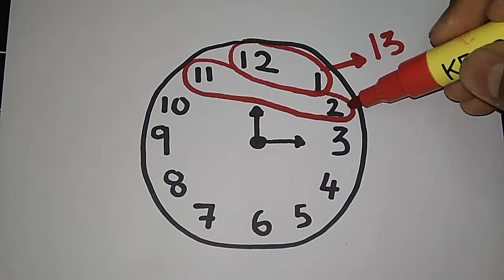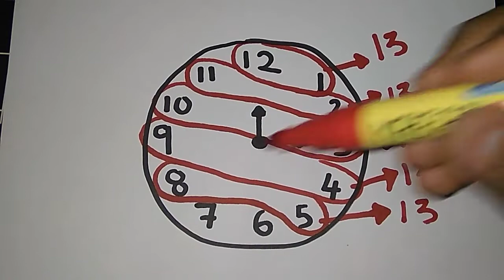misteri angka 13 pada jam (rahsia sebenar)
misteri lah sangat 🤣

kongsi apa yg aku jumpa dalam Instagram.

simple tapi agak menarik untuk di kongsi 😆